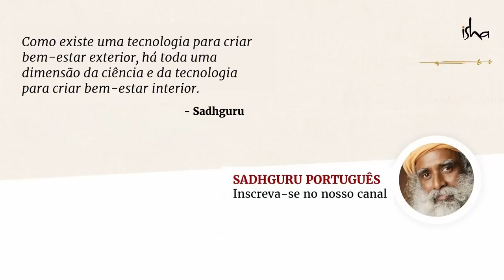Você Sabe Quem Você Realmente É? | Sadhguru Português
Sadhguru responde às perguntas de um buscador sobre o propósito da vida e explica o que é preciso para conhecer a natureza da própria existência.